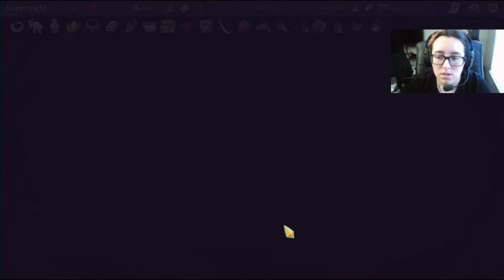Desecrated | Slay the Spire #152